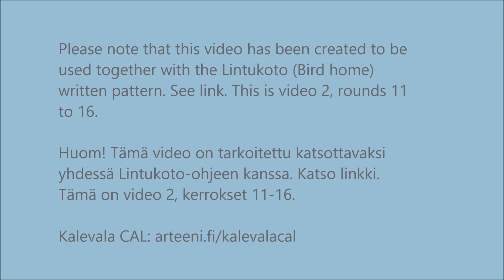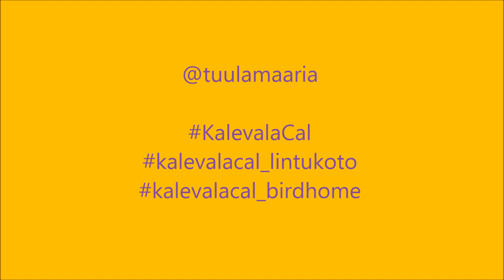Kalevala blanket, square 21 Lintukoto. Video 2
This tutorial is made to be used together with the written pattern for the Lintukoto / Bird home crochet square. This is video 2, rounds 11 to 16.
(NOTE: one single crochet missing on the video at 1:36. After crocheting 3 trebles together there should be the single crochet that is mentioned in the pattern.)

Tämä ohjevideo on tehty käytettäväksi yhdessä Kalevalan meri-ruudun kirjoitetun ohjeen kanssa, . Tämä on video 2, kerrokset 11-16.
(HUOM! Videon kohdassa 1:36 puuttuu kiinteä silmukka. Kun pitkäpylväsviuhka on valmis, sen jälkeen pitäisi olla kirjoitetussa ohjeessa mainittu kiinteä silmukka.)

🟣 My favourite crochet hook set, Clover Amour. Great shape and they make crocheting fast

Tämä Lintukoto -ruudun ohje on osa projektia, jossa on suunniteltu Kalevala-aiheinen virkattu torkkupeitto Suomen 100-vuotisjuhlan kunniaksi.